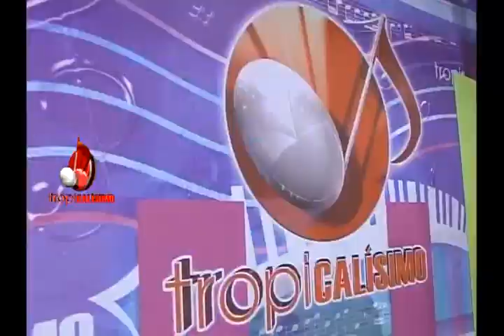MR YO .- TROPICONCIERTOS